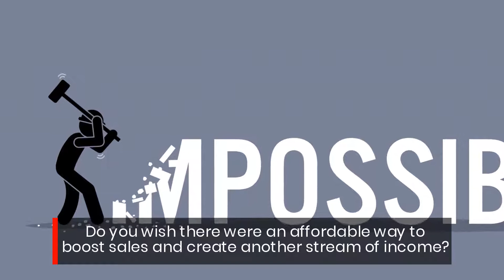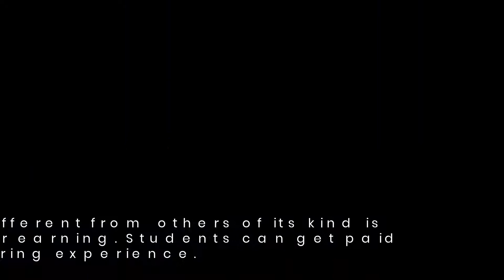Earn While Learning How To Create A Stable Income in Miami FL With Ampifire 100K Shoutout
Ampifire and 100K Shoutout digital marketing platforms help increase their sales and online presence.